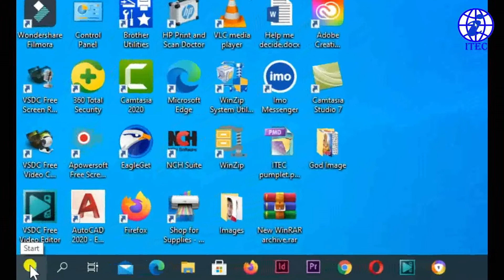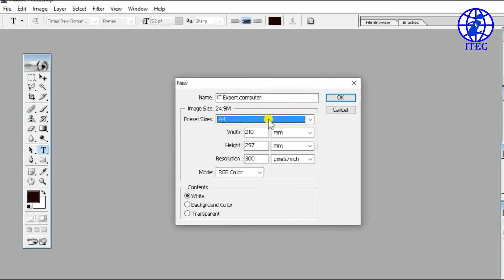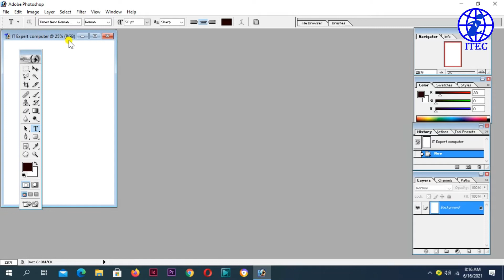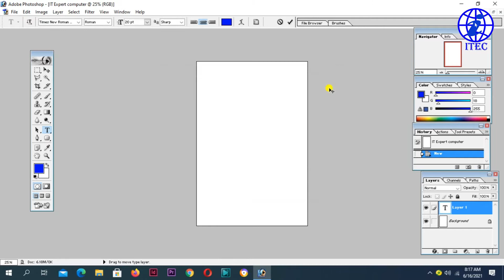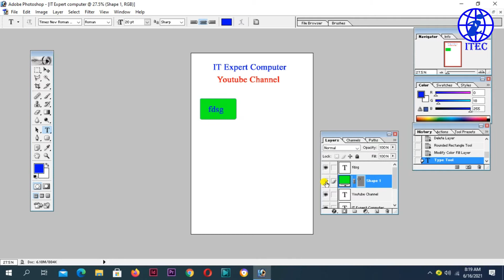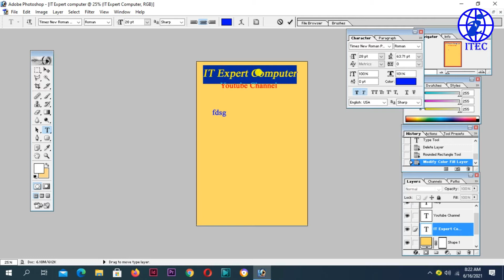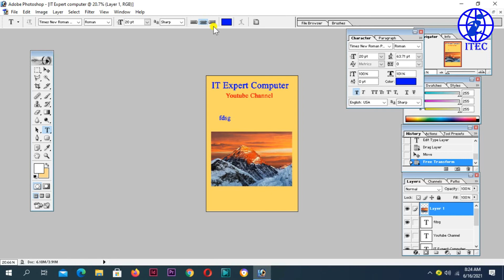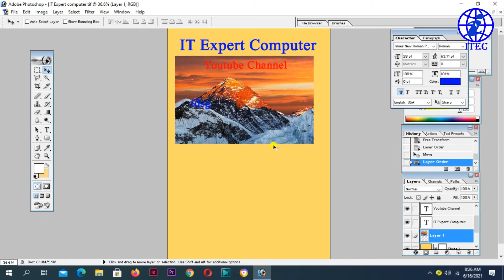Adobe Photoshop Learn in Nepali । PART 1 । 100% Perfect । सजिलाे तरिका बाट सिक्नुहाेस । Free Course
Graphic Design: Adobe Photoshop 7.0 Part 1  बाट सिक्न सुरू गर्नुहाेस् । Adobe photoshop सिक्न चाहानुहुन्छ भने Step by step हेर्दै जानुहाेला । Free 100 % perfect बन्नुहाेस् । कस्ताे लाग्छ Comment गर्नुहाेला ।

Video: Adobe Photoshop 7.0 Part 1
Language: Nepali
Instructor: Chudamani Acharya
धन्यवाद ।